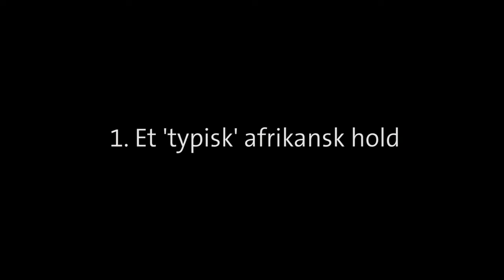Frederiksen: 5 ting du skal vide om Sydafrika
OL-landstræner Niels Frederiksen gør os klogere på de danske modstandere - denne gang Sydafrika